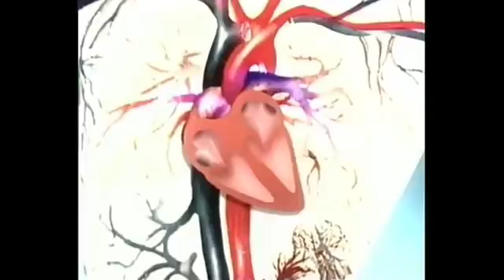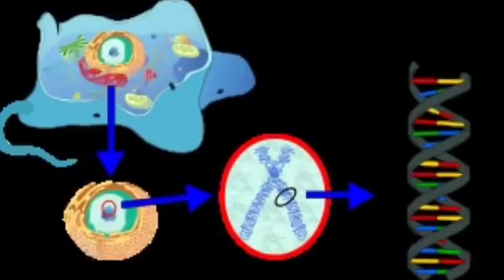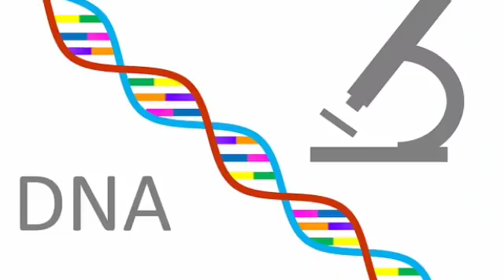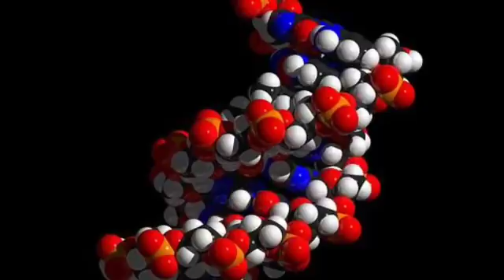What is DNA (Urdu)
hello AJ es video mein ap ke sat shar Karne wala Hoi k DNA ki lambai ketni hai aur DNA Ka Kia matlab hai,
DNA hamare jesam Mai Kaha HOTA hai aur es hamare jisam Mai Kia kerdar hai

1. Introduction of DNA.
2. Role of DNA.
3. Organism, type of genetic material and number of nucleotides.
4. Structure of Polynucleotide.
5. Nucleosides and Nucleotides.
6. Purines and Pyrimidines.
7. Chargaff's rules.
8. Bonds in DNA: N-glycosidic bond, Phosphoester linkage.
9. Orientation of nucleotides chains.
10. Backbone of nucleotides chains.
11. Figures and diagrams of DNA.

15. Useful mnemonics
molecule,Science,average,human,being,chromosomes,meter,uncoil,Threadede

What is DNA test ?